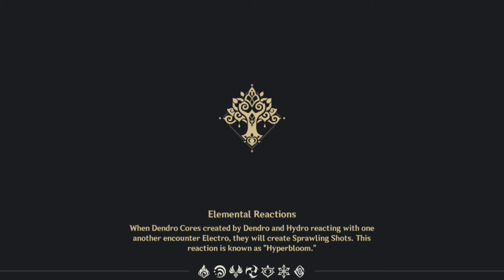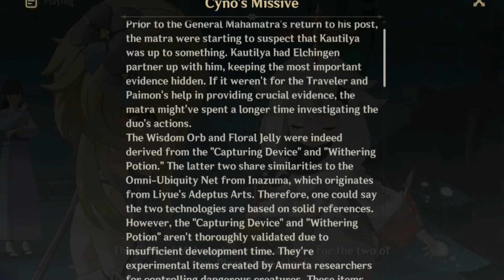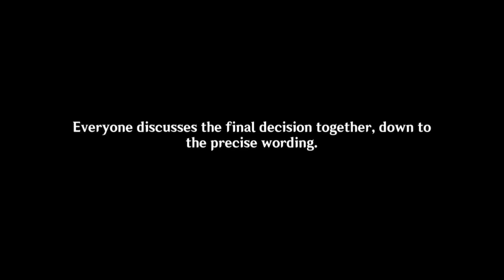genshin impact playthrough#4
hey genshin fans i want to apologize that I didnt record my screen playthrough of my genshin impact game of battle of hanniyah so i played it was amazing and I check my phase 2 wishes That i will soon get yae miko and tartaglia, but i really wish hoping i would get 100 subs gameplay gaming genshinimpact autism playthrough @GenshinImpact